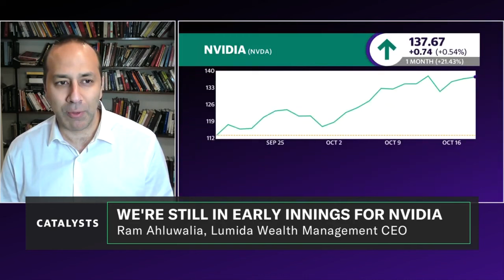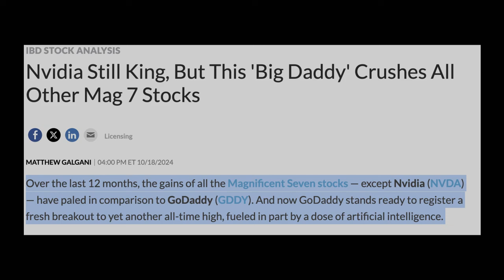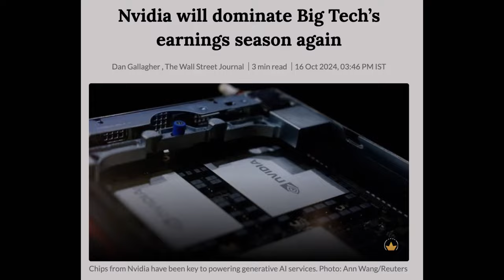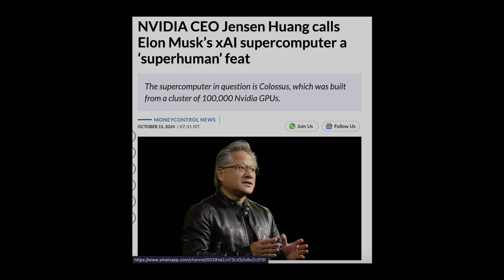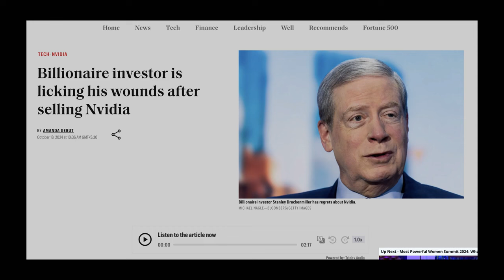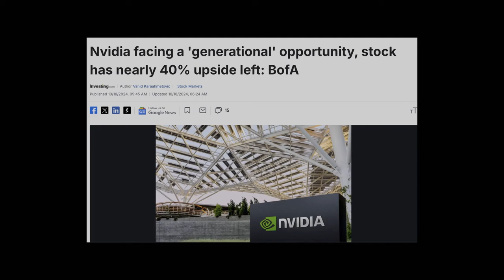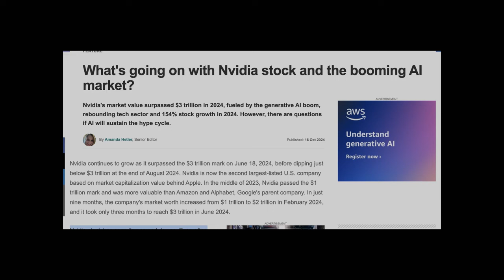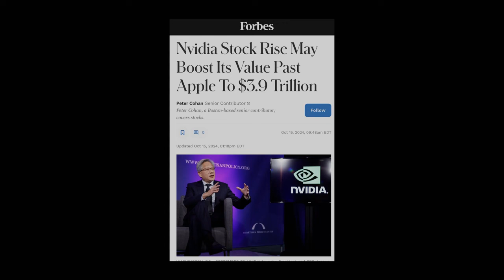Nvidia Will Double Before Earnings | NVDA Stock Latest News